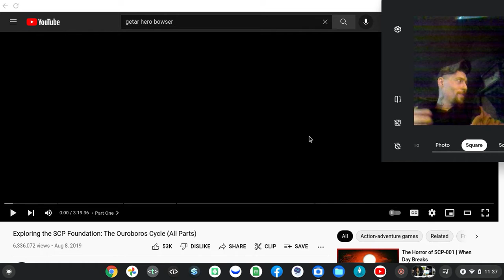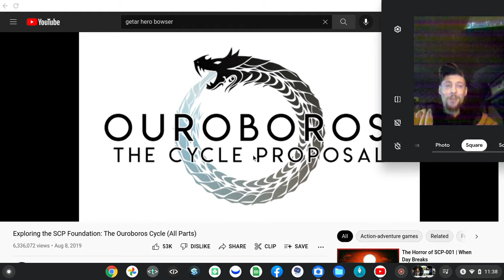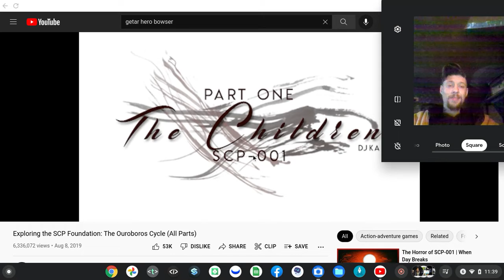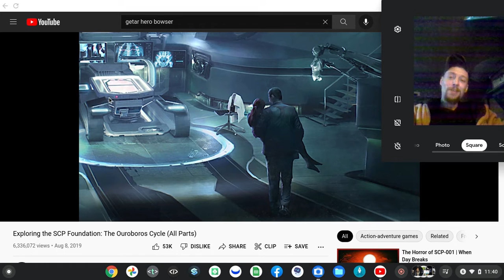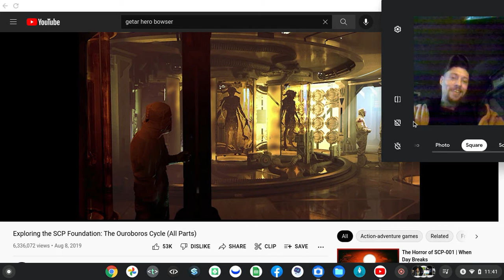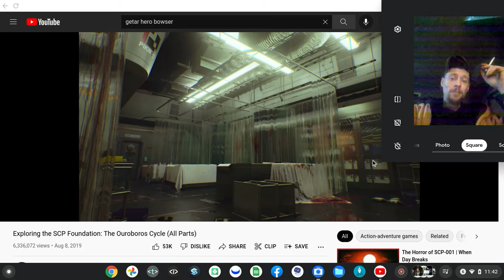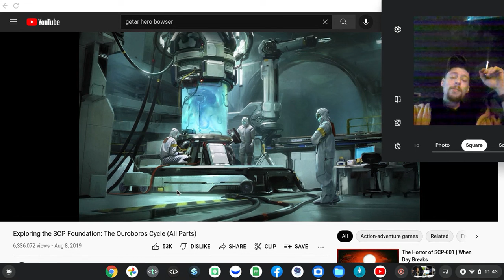Screen recording 2022 01 14 11 37 11 AM